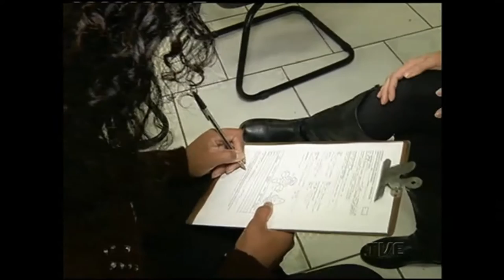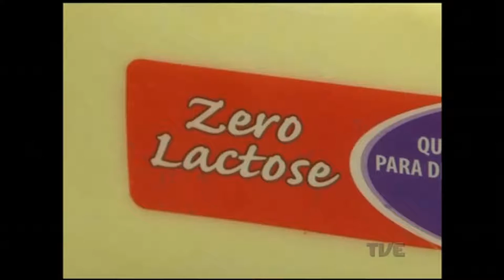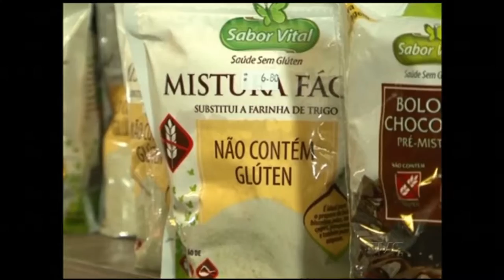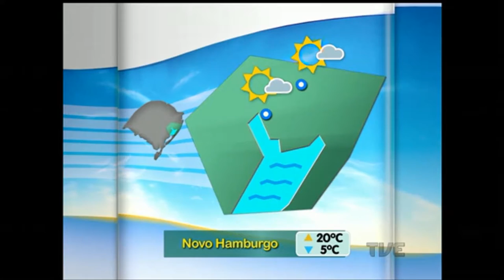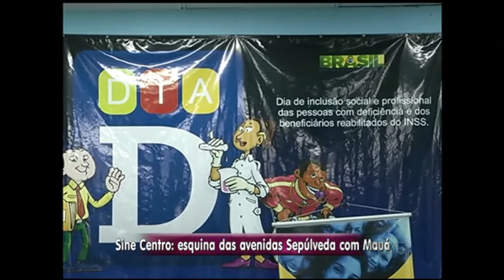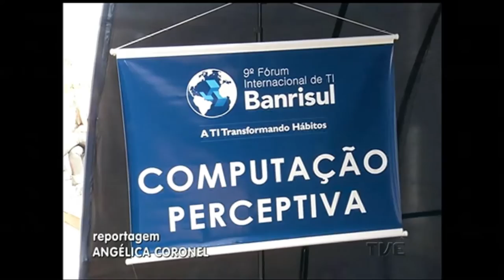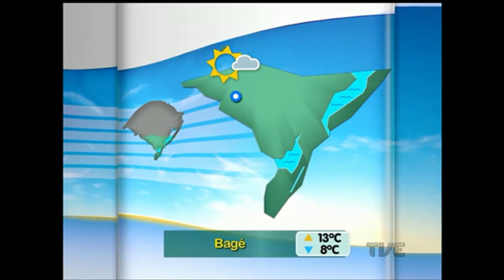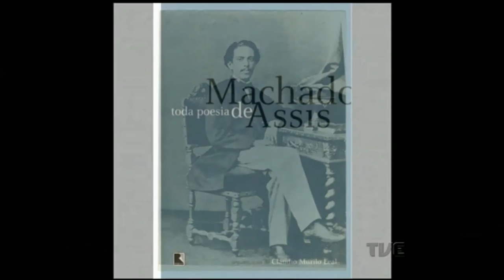Canal Aberto | TVE - 19/05/2016